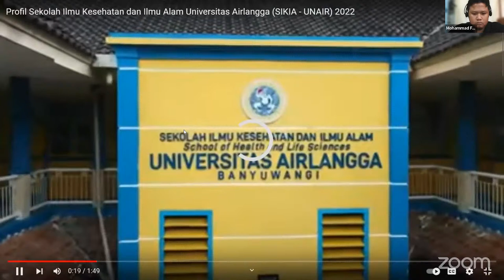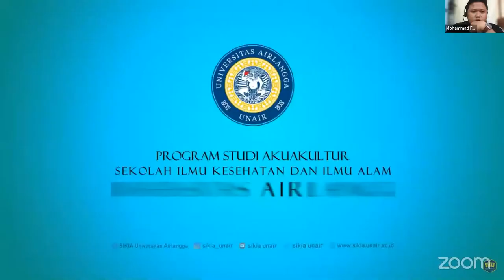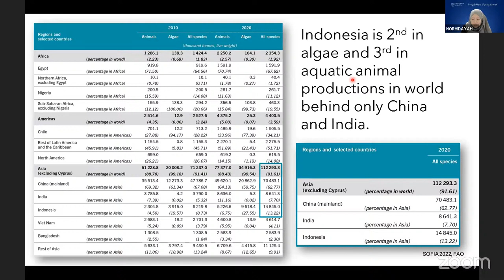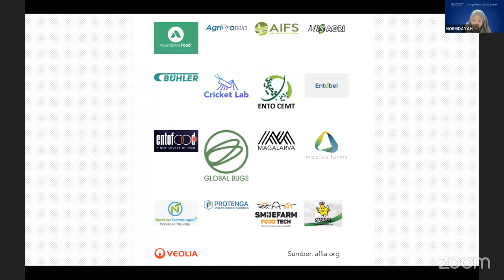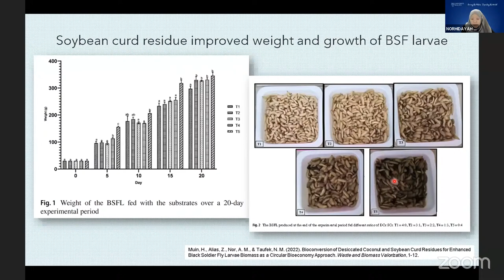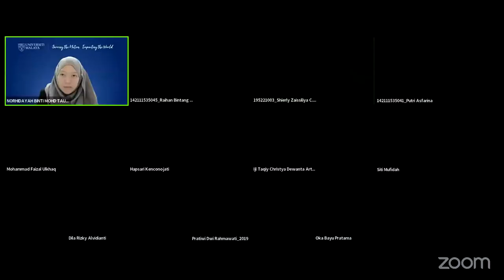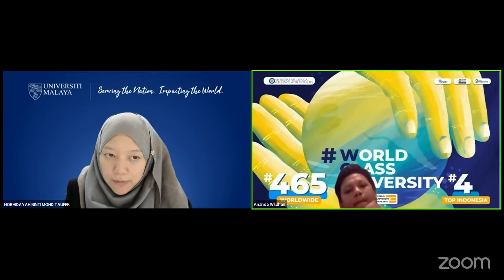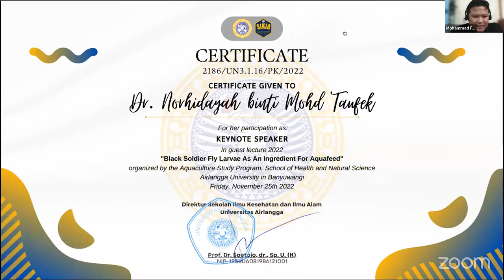Guest Lecture Fish Feed From Maggot